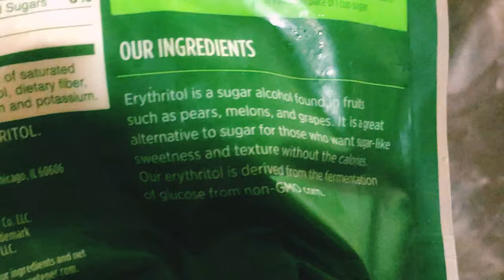Homemade Healthy Oreo cookies and Buttercream Without White sugar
This healthy version of Oreo cookies makes you eat cookies guilt free ,Yes cream cookie but no harmful sugar.I have used Natural sugar for cookie and erythritol for butter cream . You can replace it with your favorite sugar.
We used erythritol for keto peanut fudge also. Pls go through the recipe in the channel if you are a keto diet follower.

Musician: @iksonmusic